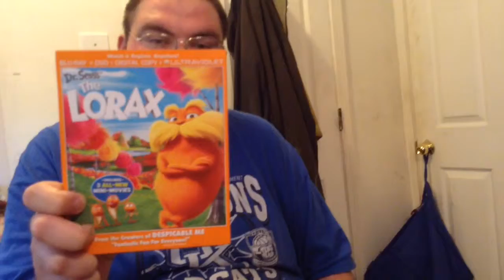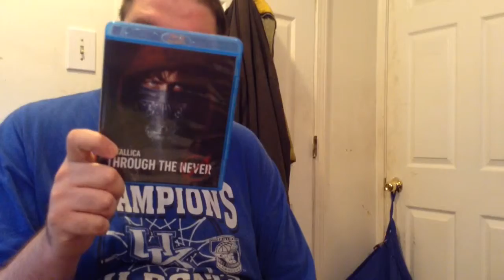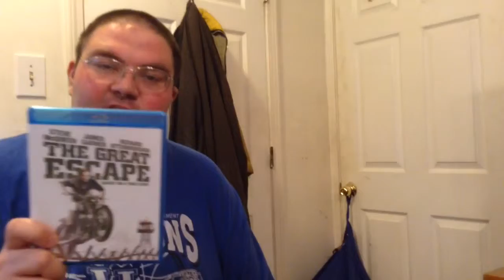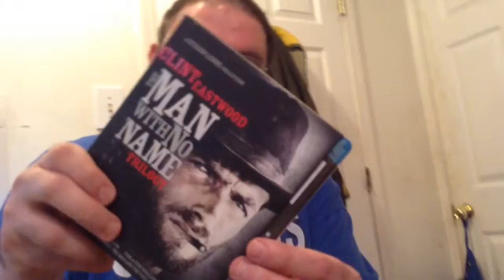Amazon June 2014